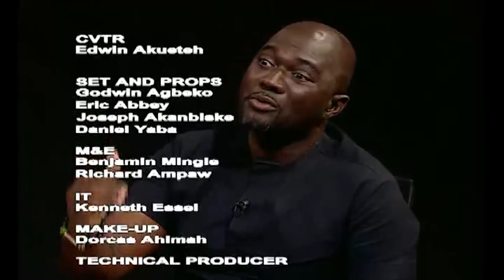HOT ISSUES - THE STATE OF THE LPG DOWNSTREAM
JOHNNIE HUGHES hots GABBY KUMI, Vice Chairman, LPG marketing Companies Assoc. of Ghana & DUNCAN AMOAH, Executive Director, COPEC to discuss the state of the LPG downstream